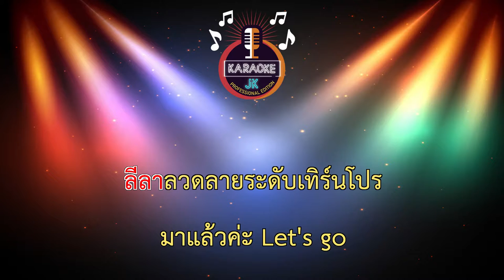ตัวแม่ (150-Ebm) - ลีเดีย ศรัณย์รัชต์-หลิว อาจารียา 【 Cover By คาราโอเกะดนตรีสด 】